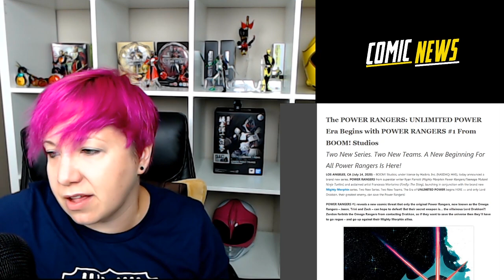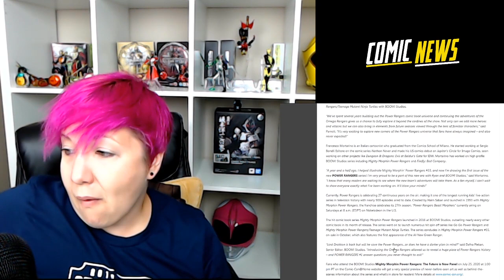2 NEW POWER RANGERS COMICS ON THE WAY! CONFIRMED POWER RANGERS AND MIGHTY MORPHIN | LORD DRAKKON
2 New Series on the Way!! Who do you think the new Green Ranger is? Will you be picking them up? FCBD Ranger Slayer is out today and the full #1 issue next week!

Links after the break!